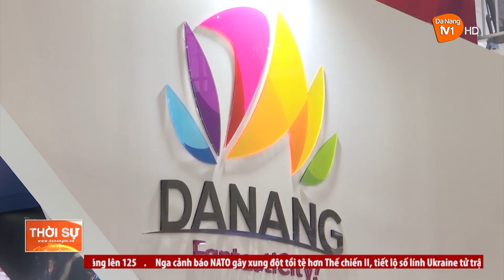SỰ KIỆN, LỄ HỘI - ĐIỂM NHẤN CỦA DU LỊCH ĐÀ NẴNG